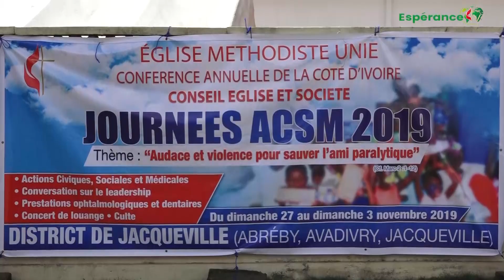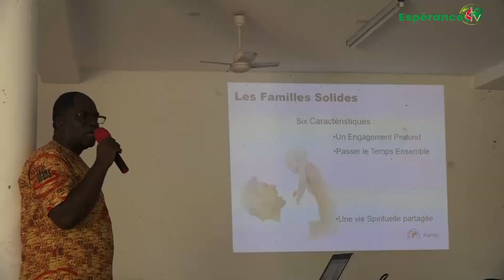FLASH INFO DU 28 OCTOBRE AU 03 NOVEMBRE 2019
1. District de Jacqueville - Culte Officiel des journées ACSM 2019
2. District de Jacqueville - Activités ACSM 2019
3. Conférence Publique sur l'oeuvre de Bernard Dadié à l'UMECI
4. ILI 2019 - Formation sur le leadership de la Jeunesse Méthodiste Unie à Yopougon AZITO